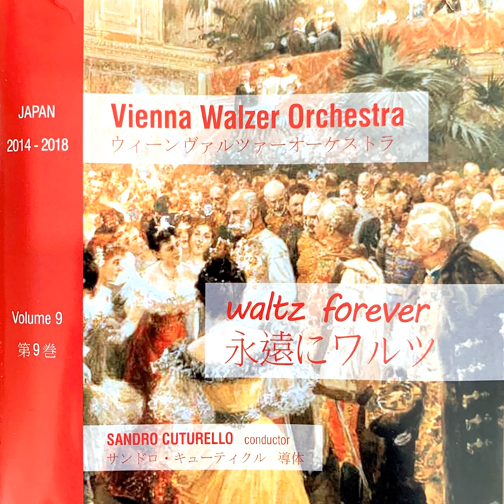Il Gattopardo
Il Gattopardo · Vienna Walzer Orchestra · Sandro Cuturello

Rota - Di Chiara - Strauss -Waldteufel -Zeller - Raymond -  Ziehrer - Suppé - Anderson: Vienna Walzer Orchestra, Waltz Forever, vol 9 , Japan 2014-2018

Composer: Nino Rota